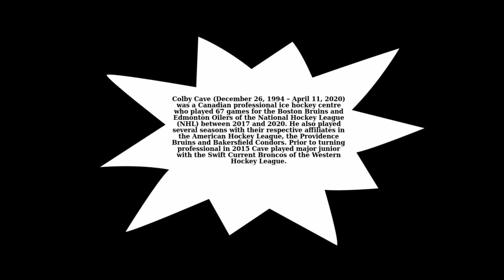Canada NHL Oilers player Colby Cave dead at 25 from suffering a brain bleed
The Canada NHL Oilers player Colby Cave got placed into a medically induced coma after being airlifted Tuesday to a Toronto hospital, where he underwent emergency surgery to remove a colloid cyst. ]He was a forward for the NHL's Edmonton Oilers is dead at age 25 after suffering a brain bleed. According to the breaking news report, the cyst was causing pressure on his brain.

Emily, Cave's wife, said, "it is with great sadness to share the news that our Colby Cave passed away early this morning," Cave's died on Saturday, April 11.

"Both our families and I are in shock but know our Colby was loved dearly by us, his family and friends, the entire hockey community, and many more. We thank everyone for their prayers during this difficult time."

Emily Cave later posted a message to Instagram along with two images showing her hugging her husband as he lay in the hospital.

"My heart is shattered. The amount of physical, mental, and emotional pain I am in when I think about never seeing, touching, or holding you again is unbearable," she wrote.

"You are and will always be my person, my hero, the greatest thing to happen to me.

I never dreamed of being a widow before our first wedding anniversary. Although every cell in my body got lost without you,
I promise to continue to make you proud."

Cave, a native of Battleford, Saskatchewan, was signed by the Boston Bruins in 2015 and reached the NHL with Boston during the 2017-18 season.

He was claimed on waivers by Edmonton during the 2018-19 season and played in 11 games with the Oilers in 2019-20, scoring one goal.

NHL Commissioner Gary Bettman released a statement following Cave's death, writing that the player's "life and hockey career, though too short, were inspiringly emblematic of the best of our game."